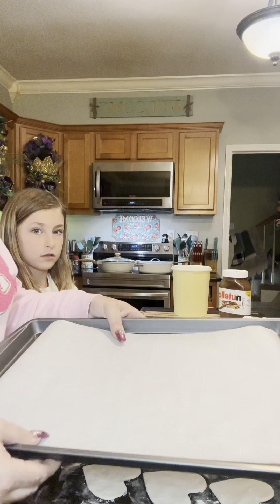Heart Shaped Puff Pastry Nutella Dessert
These fun and easy puff pastry desserts can be made into any shapes!